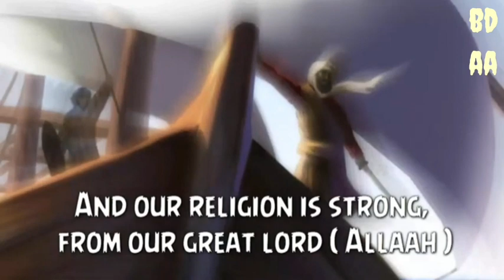La Budda An Yu Baada || Arabic Nasheed || English subtitles